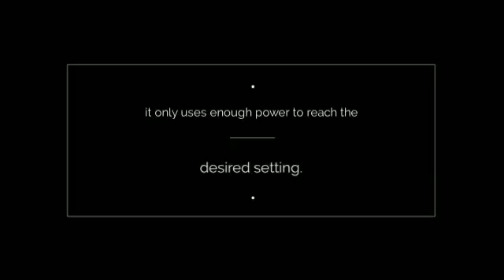Midea Split System AC. (Heating and Air Conditioning).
Split System AC. What is an Inverter? A standard ( rotary or scroll compressor) contains a motor that operates like a light switch. It`s either on or off, there is no in between.